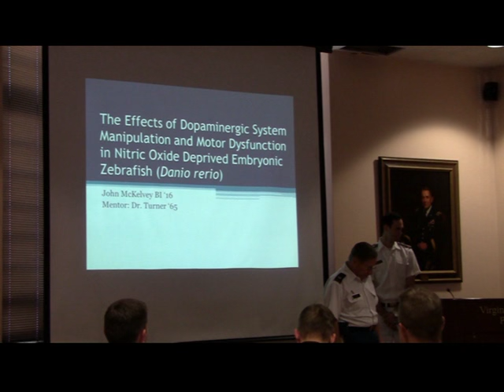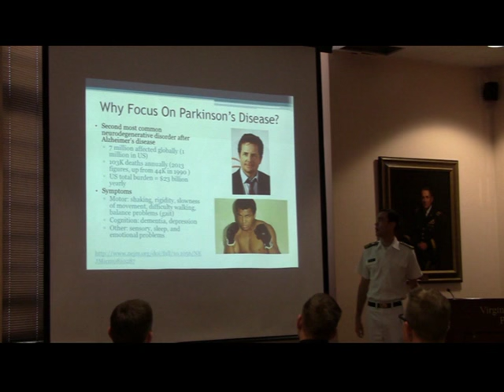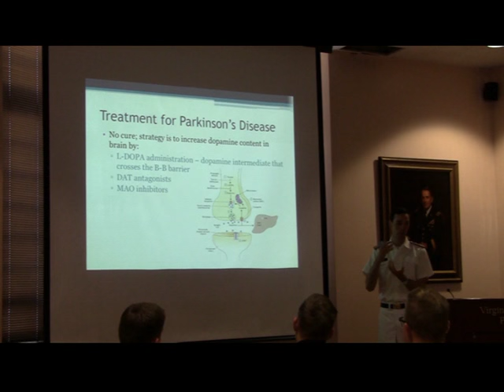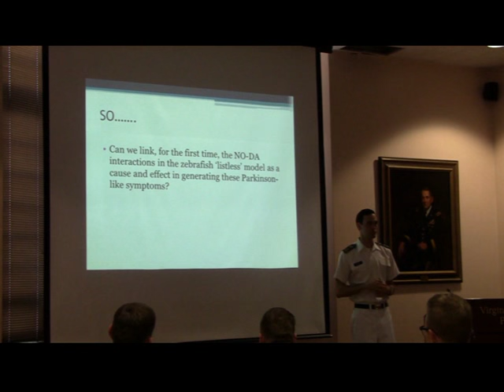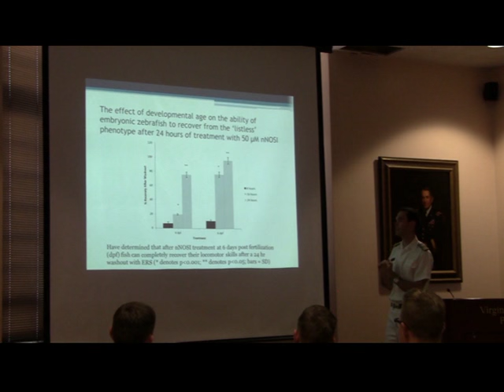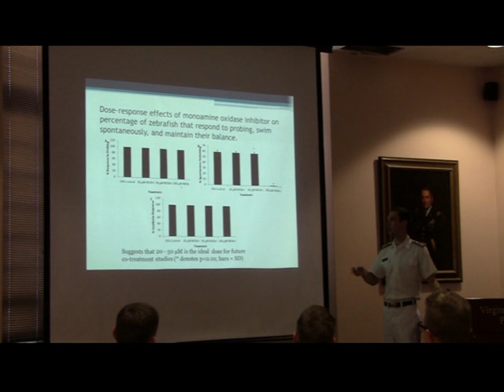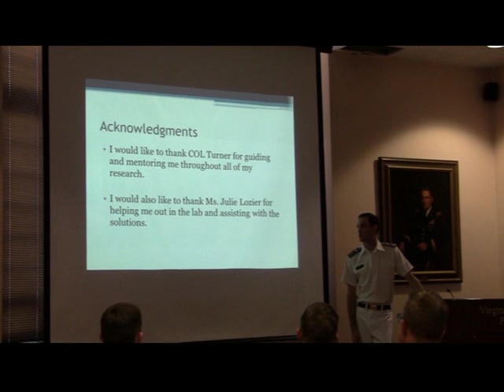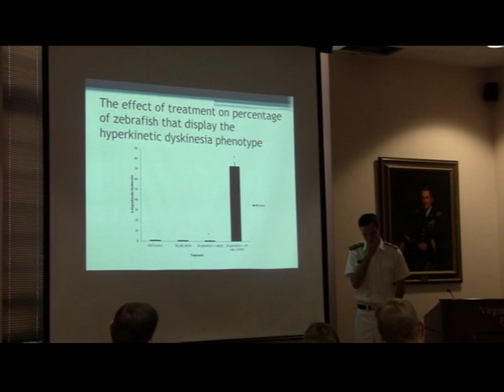VMI Institute Honors Thesis Presentation: John McKelvey ‘16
“The Effects of Dopaminergic System Manipulation and Motor Dysfunction in Nitric Oxide Deprived Embryonic Zebrafish (Danio rerio),” Department of Biology, Advisor:  Colonel James Turner, Ph.D.